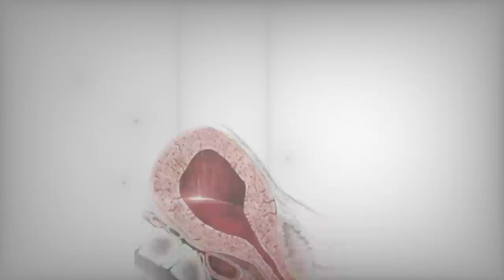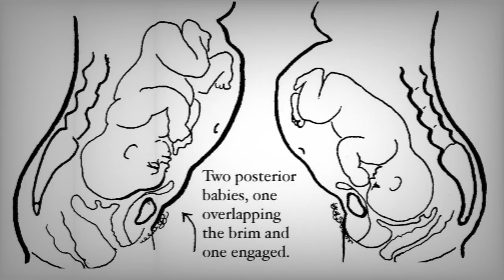What giving birth looked like in medieval times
What giving birth looked like in medieval times. Once upon a time, there was a world whereby hospitals did not exist, pregnancy tests were yet to be invented, and an epidural was a foreign vocabulary. Welcome to medieval times, also known as the middle ages. Despite women facing unique circumstances, they bravely labored to bring children into the world, and because of them, you and I are here. In today’s video, we will be exploring what it was like to give birth during these times.

When a woman found out she was pregnant
Well, as we all know, the process that begets childbirth is having a child to give birth to. In the modern day, women can know if they are pregnant or not almost instantaneously via the sophisticated and expensive pregnancy tests we have today.

The Due Day
Now let’s get into the actual childbirth process. The pregnant mother, especially if she had an aristocratic background, would retire to a birthing room, a month before giving birth. This room would be dark, with soft furnishings, to allow the mother to rest for a while before the baby comes.

How Childbirth for Royal women was like
In the context of royal birth, things would be pretty different. If a baby of royal lineage was about to be born, the announcement was made on public platforms, informing the people of the queen's pregnancy.

Medication in Childbirth
Unlike the developed world today, childbirth back then was always natural and unmedicated. Epidural who? Seeking pain relief during an excruciating process like childbirth was frowned upon.

Childbirth risks in medieval times
As mentioned earlier, in medieval times, the maternal mortality rate was quite high, and childbirth was very risky. So, what would happen when things went wrong? The most common issues to arise were post-partum hemorrhage and obstructed labor.